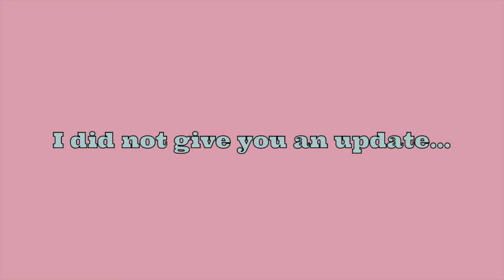whitewater rafting trip vlog ~Vlogs With Victoria~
In this video, I take you with me during my whitewater rafting trip at the US National Whitewater Rafting Center in Charlotte, NC. I was able to capture some really good footage on my GoPro and used my new phone (as seen in last week's video) to film some vlog footage.

❔❔❔Q&A❔❔❔
Camera: GoPro Hero 7 Black
Editing Software: iMovie and Canva
Age: 16
Favorite Season: Summer
Favorite Food: Potatoes
Favorite Color: Pink
Hotel: Trivago :))

⭅⭅⭅About⭆⭆⭆
I started making videos because I want to practice filming and editing so that I can document my high school study abroad journey my senior year.